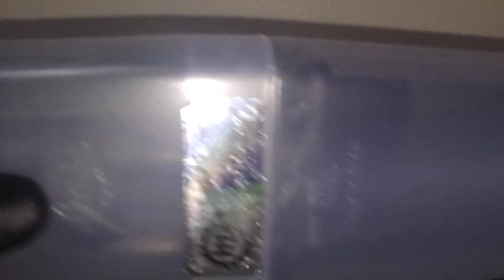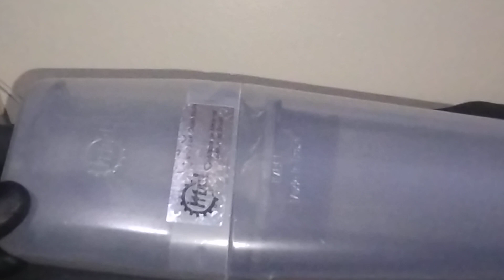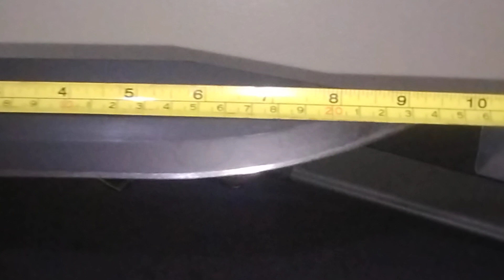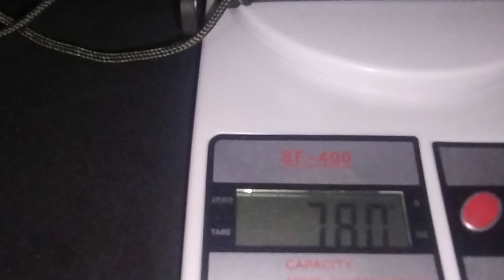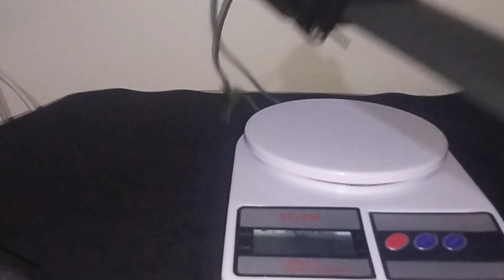Faca AMZ Imbel